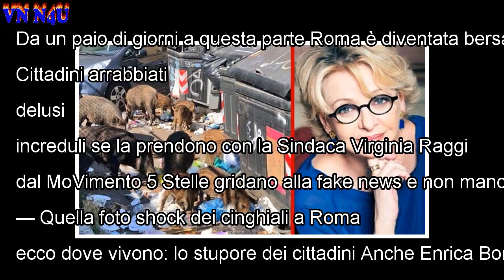'Degrado', Enrica Bonaccorti e la foto shock dei cinghiali nell'immondizia a Roma: il post ha sca...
'Degrado', Enrica Bonaccorti e la foto shock dei cinghiali nell'immondizia a Roma: il post ha scatenato polemiche
Da un paio di giorni a questa parte Roma è diventata bersaglio prediletto di cinghiali e strumentalizzazioni: la foto virale del branco di mammiferi s...